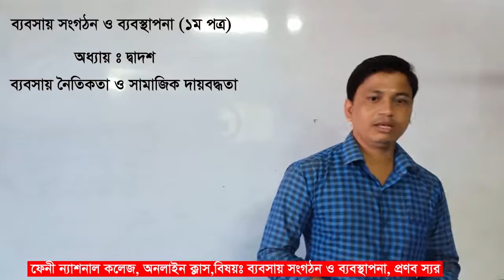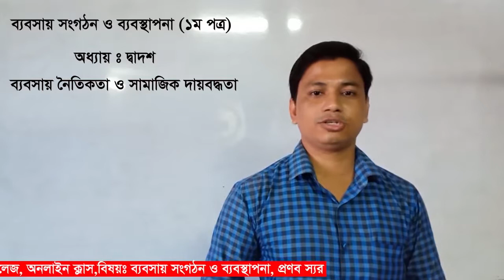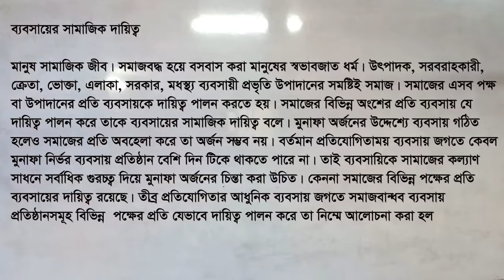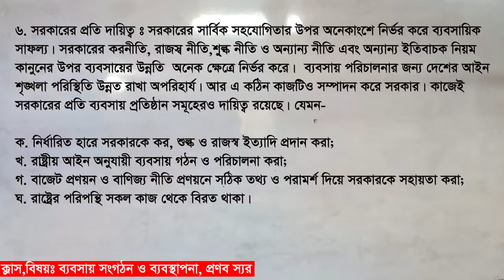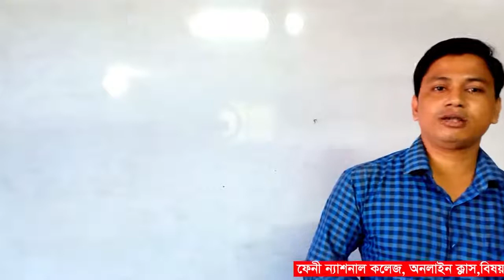FNC19-20 | Class 102 | 16.11.2020 | Management | Feni National College Online Class